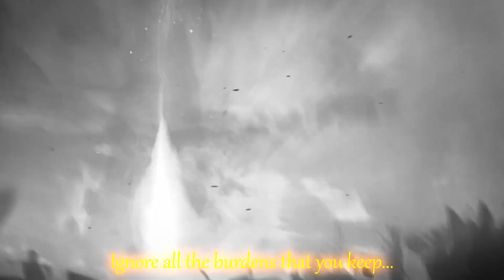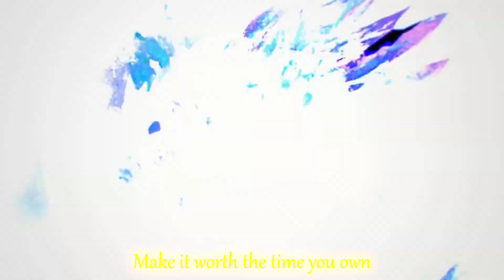Guild Wars 2: Brave New World - Kalandra (Living World Season 3 Music Video)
This creation is a little bit different than previous ones, as I purposefully avoided adding any dialogues. The song relatively tells more than any dialogue would in my opinion. Even though I recorded a lot of dialogues from Season 3, as I replayed the chapters, none of them really clicked. :D
But still I added something else to make it more special: The Zephyrites' song acapella by Livia. :)

Credits: Kalandra
Footage: Guild Wars 2 and Arenanet